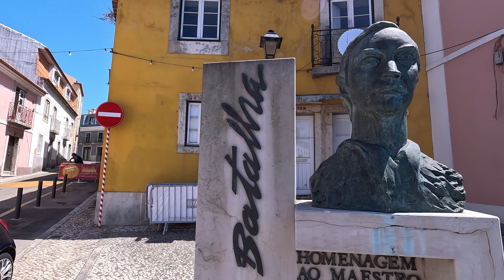OEIRAS Portugal Walking Tour - Historical Beach Town Near Lisbon - WITH CAPTIONS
Discover the serene charm of Oeiras Portugal, on an enchanting walking tour enriched with captivating historical insights. Nestled in the picturesque landscape, Oeiras town and municipality have earned a reputation for their exceptional quality of life, flourishing technology parks, and alluring beaches and marinas. Only a brief 20-minute journey from Lisbon, Oeiras has emerged as an increasingly favored destination for working professionals, retirees seeking tranquility, adventurous digital nomads, and enthusiastic tourists alike.

🔻Walking tour route🔻
00:00 - Intro and map of Oeiras
00:34 - Historic center
05:32 - Largo 5 de Outubro
06:55 - Igreja Matriz de Oeiras
09:55 - Town Hall and Marques de Pombal Palace
13:55 - Jardim Municipal de Oeiras

CONTENT RIGHTS NOTICE - Every video found on this channel is a result of Frank's filming and editing efforts in Portugal. I kindly request that my work is not reproduced or distributed without obtaining my explicit permission.

Portugal, a nation brimming with history, vibrant culture, and warm-hearted locals, is a place that has so much to offer. Join me in my journey as I delve into and capture the essence of my beloved Lisbon, along with the many other intriguing corners of Portugal. My walking tours are primarily in 4K Ultra HD, meticulously edited to provide you with the best viewing experience. Whether you're contemplating a visit to Portugal, or just curious about the local street life, there's no better way to immerse yourself in the sights and sounds of Lisbon than through a 4K virtual walking tour right from your comfortable seat.

Frank,
Portugal Walking Tour